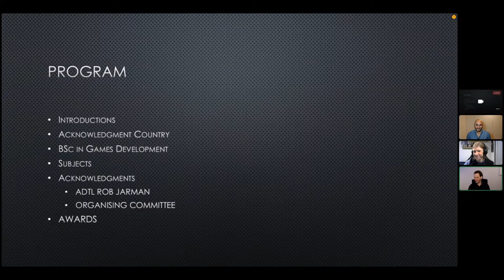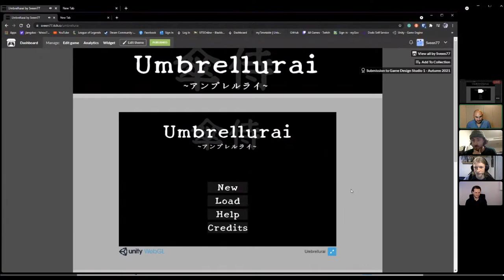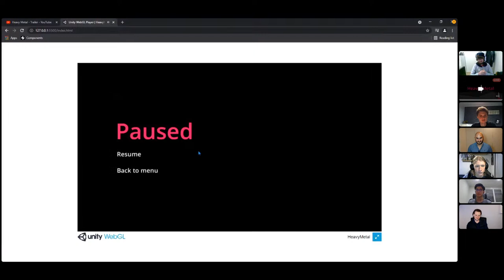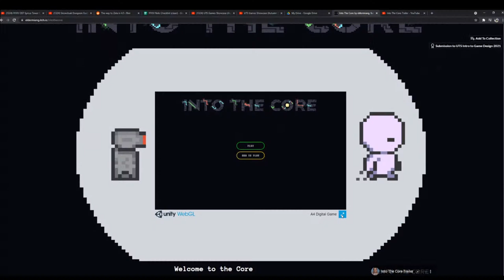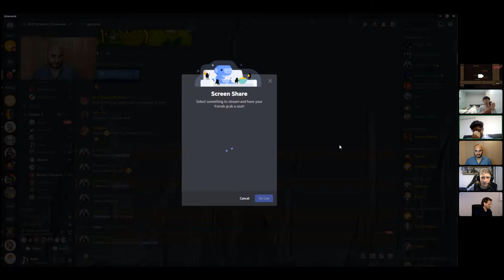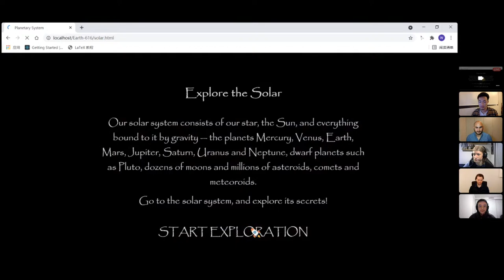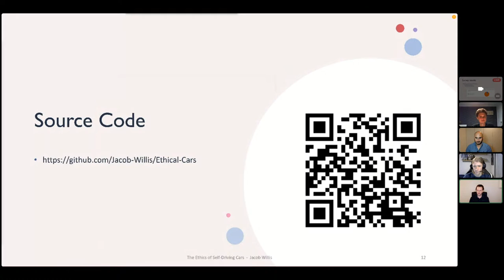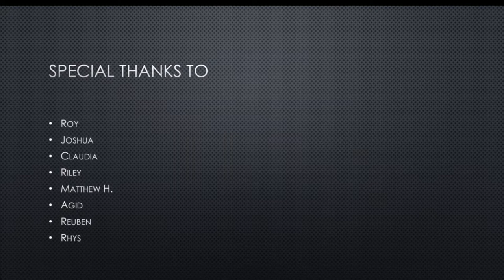UTS Games Showcase (Autumn 2021)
The UTS Games Studio research lab is excited to invite you to the first ever BSc. Games Development Alumni Mega-Panel and UTS Spring Games Showcase.

Date: Wednesday 30th June
Games Showcase: 5pm-late
Location: Livestreamed here on YouTube

Schedule:
Start Project
05:00 Event Opening

05:10 Calyptys -- Joseph Gomes, Reuben Champion, Kevin Lek, Joshua Parker, Steven Nguyen
05:17 Outside The Box -- Donavan Le, Long Vo , Paddy Heaton, Roy Fu, Rhys Vincent
05:24 Thaum  by Jake Meyer, Jonah Newton, Matthew Hillier, Matthew Lee, Rohan Chow
05:31 Umbrellurai -- Jean-Luc Sapier, To Mo (Eldridge) Chan, Danny Jiang, Tim Parker
05:38 Project Angel -- Joshua Barko, Riley Watson, Claudia Skinner, Razin Agida Kaharuba, Thalia Johnson
05:45 Break

05:52 Vampirate -- Baxter Dulieu, David Schutte, Ethan Fitzgerald, Christian Burgio, Max Gottardi
05:59 Heavy Metal -- Declan Carveth, Tristan Tran, Artemy Nedoboy, Jacob Willis
06:06 Ever Changing -- Geoffrey Wu, Fransico Castro, Jessica Yu, Elaine Lopez, Jiwon You
06:13 Mafia Wars -- Ayush Bilash, Alyssa Liang, Antasan Vimalathasan, Nicholas West
06:20 Apartment Mysteries -- Andy Chau, Jack Coggins, Nina Gao, Charlie Phong
06:27 Into The Core -- Kenny Doan, Michael Jiang, Michael Wu
06:34 dont KILL THEM. -- Hugo Adamietz, Mateen Mahmood, Sam Wrigley, Cassandra Deeves
06:41 Kitchen Nightmare -- Habibullah Saleem, Shengfeng Ding, Luke Galic, Hyeonjun Jeong, Kwok Ching Kwan
06:48 Baguettin' Over It! -- Christa Zhang, Edward Chapman, Tobias Walsh, Cao Jingwen, Lam Ching Laam
06:55 Break

07:02 Skirmish on the Stormy Seas -- Joshua Barko, Riley Watson, Claudia Skinner, Roy Fu
07:09 The Daymare of Tobias Truman -- Charista Elliani Etania, Andrew Wagstaffe, Chee Peng Gan, Walter Gracia Perez

07:16 Earth-616 -- Yuzhi Liu, Baolong Zhang
07:23 3D Chess -- Castro Francisco, Song Yuhao, Ouyang Alexander, Artemy Nedoboy

07:30 Ethics of Self-driving Cars -- Jacob Willis

Extracurricular and Alumni Projects
07:37 Fantasy Town Regional Manager by Ben Kelly, Jonathan Moallem, Olly Rybak, Aryeh Zinn, Jordan Hamlin, Ed Su, Dale Grant
07:44 Salem in the Sky by Jake Amante, Jack Coggins, Jordan Hamlin, Sam Huang, Razin Agida Kaharuba, Beatrice Robinson

07:51 Award Ceremony